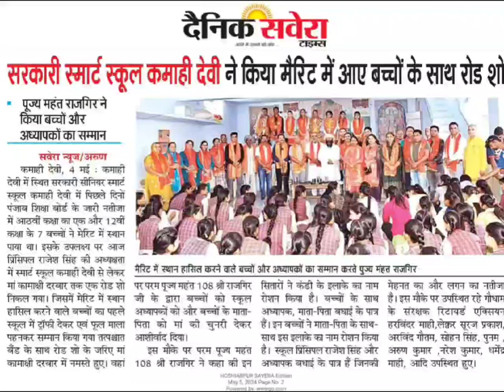Road show and award ceremony for meritorious students smart school kamahi Devi hoshiarpur